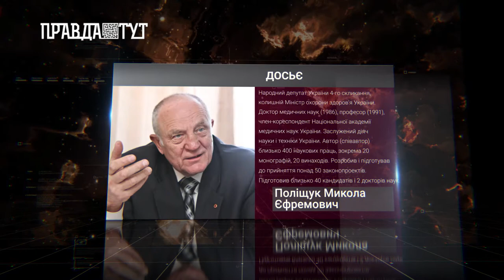"Своя колія" з Альбертом Салтиковим. Микола Поліщук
У проєкті "Своя колія" з Альбертом Салтиковим дивіться інтерв'ю з Миколою Поліщуком, народним депутатом України 4-го скликання, колишнім Міністром охорони здоров'я України, доктором медичних наук, професором.